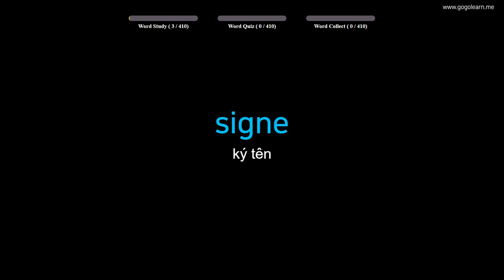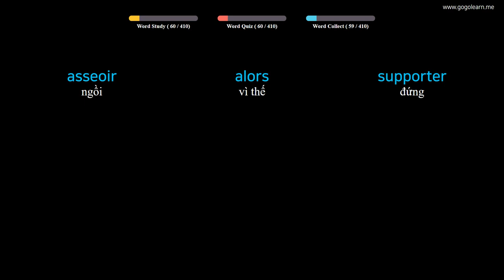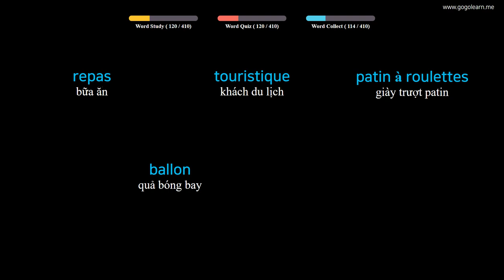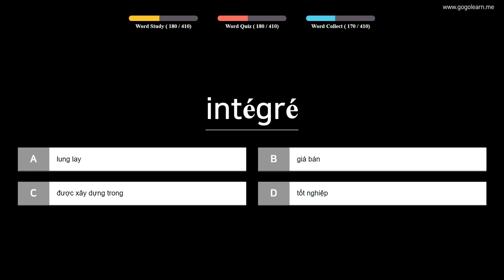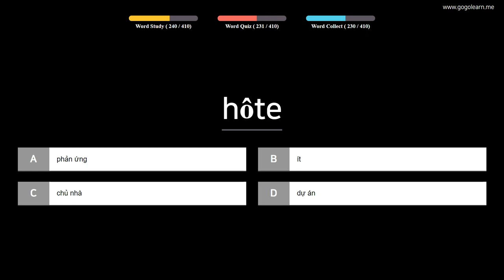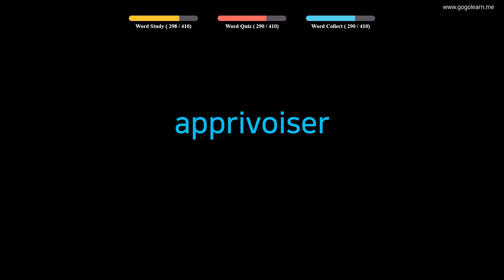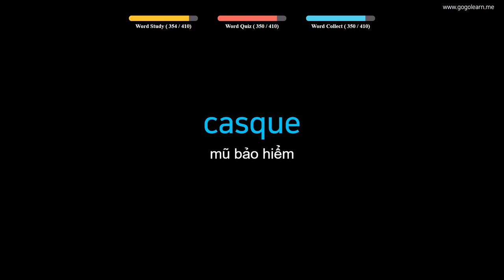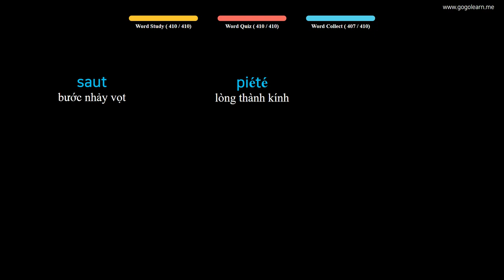Từ Vựng Tiếng Pháp | Phần 11 : 410 Từ Vựng Tiếng Pháp Cho Người Lười | Golearn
+ Phần 1 : 00:05
+ Phần 2 : 41:36
+ Phần 3 : 1:23:50
+ Phần 4 : 2:05:41

✪ Nội dung có thể bạn quan tâm:
Từ Vựng Tiếng Pháp | Phần 3 : 690 Từ Vựng Tiếng Pháp Đơn Giản Cho Trẻ | Golearn
Từ Vựng Tiếng Pháp | Phần 4 : 1180 Từ Vựng Tiếng Pháp Cho Học Sinh Tiểu Học | Golearn
Từ Vựng Tiếng Pháp | Phần 8 : 790 Từ Vựng Tiếng Pháp Cho Học Sinh Trung Học | Golearn
Từ Vựng Tiếng Pháp | Phần 10 : 400 Từ Vựng Tiếng Pháp Cho Người Đi Làm | Golearn